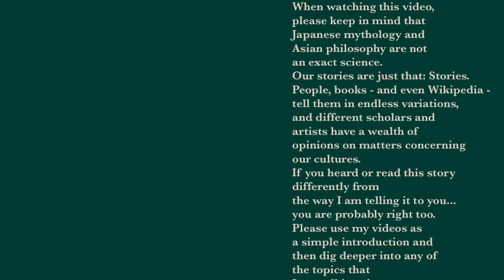Vlog -Sana’s Imperfect Cooking -Red Snapper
Welcome to Sana’s Imperfect Vlog.
Cooking, English, how I shot the video… everything is imperfect but very authentic.
I make Sashimi out of Red Snapper today!

Bit of warning: As I am treating whole raw fish, it might be too much for some of you.

Otherwise, I hope you enjoy!

Itadakima-su!

What is Hannya? A demon? A mystical creature, evil and sinister?

If you would like to know what is the difference between Japanese Phoenix Ho-Oh, Suzaku the guardian and Western Phoenix?

What is so special about cherry blossom in Japan?

When watching this video, please keep in mind that Japanese mythology and Asian philosophy are not an exact science. Our stories are just that: Stories.
People, books - and even Wikipedia - tell them in endless variations, and different scholars and artists have a wealth of opinions on matters concerning our cultures. If you heard or read this story differently from the way I am telling it to you... you are probably right too.
Please use my videos as an introduction and then dig deeper into any of the topics that I am talking about. I can promise you the discoveries you will make are more than worth the effort.

BGM and SE
by Diva-Syndrome

and thanks to the cute car as well: Luigi, the Abarth